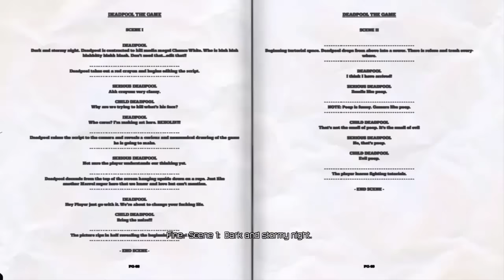Deadpool #1 - Początek rozwałki